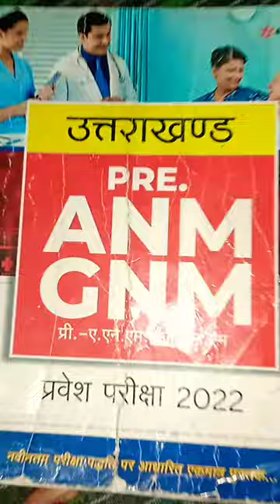UTTARAKHAND GNM NURSING syllabus #2024#hnbumu